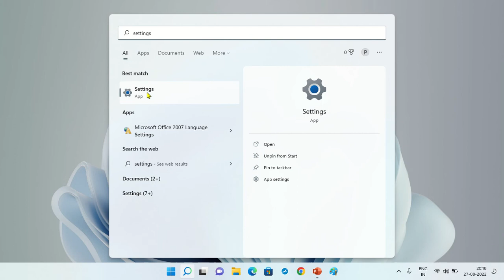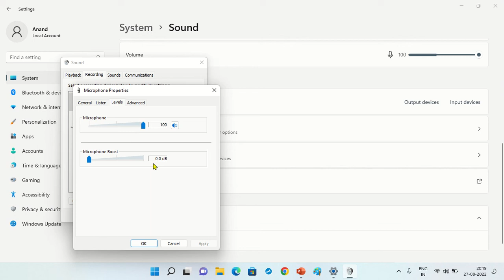How to Remove Background Noise on Windows 11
Reduce Background Noise while RECORDING on Microphone in windows 11: Get rid of background noise while recording your PC in Windows. This is an instant solution to remove ambient noise during screen capture. You’ve probably noticed that sometimes your recordings can sound a little annoying due to the background noise captured in the recording process.

So this video will help you to turn on/off noise suppression/cancellation on your Windows while recording PC screen.